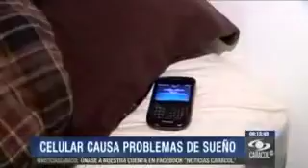Ojo no duerma con su celular